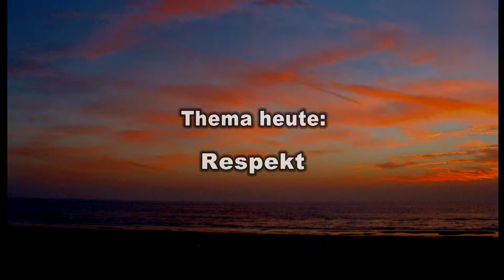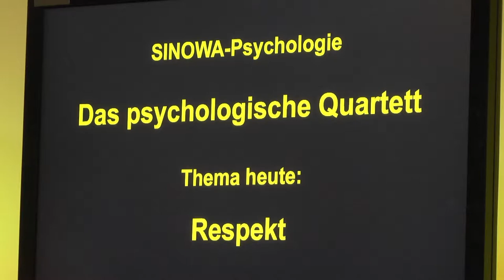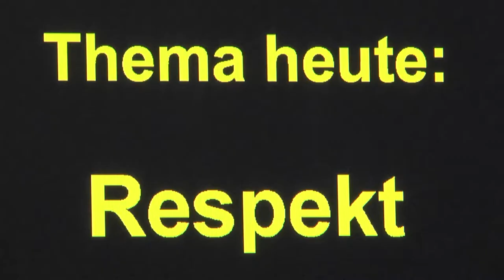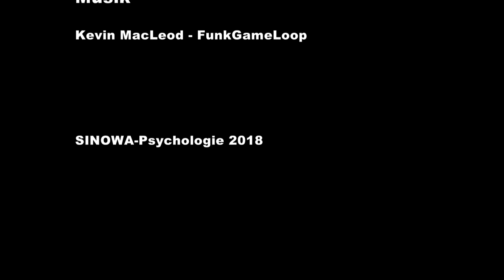Das Psychologische Quartett - 23 - Respekt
Gäste dieser Sendung sind die Gymnasallehrerin i.R. Cordula Butz-Kronauer und die Altenpflegerin Anna Greß, die gemeinsam mit Norbert Wagner und Frau Christa Nehls das Thema Respekt behandeln.
Dabei steht im Vordergrund, dass jeder Mensch allein schon aufgrund seiner Existenz mit Respekt zu behandeln ist.
Neben diesem natürlichen Respekt werden auch die allseits bekannten Formen wie z.B. verdienter Respekt betrachtet. Dieser bezieht sich in erster Linie auf die Leistung des betreffenden Menschen und erst danach in Verbindung mit der Leistung auf diesen Menschen selbst.
Die Gäste berichten zum Thema aus ihren persönlichen Erfahrungen und geben auch ihre eigene Einschätzung ab.
Durch die Sendung führt Christa Nehls, Dipl.-Individualpsychologische Beraterin.